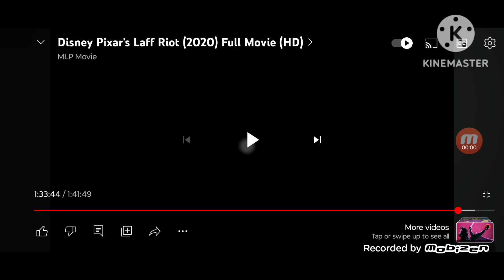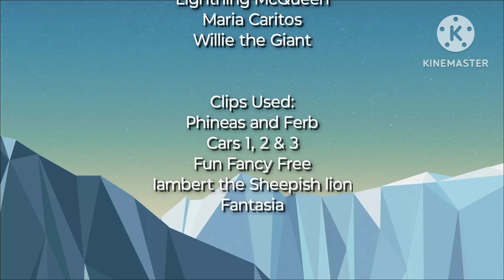Fun & Fancy Free (2023) Part 10